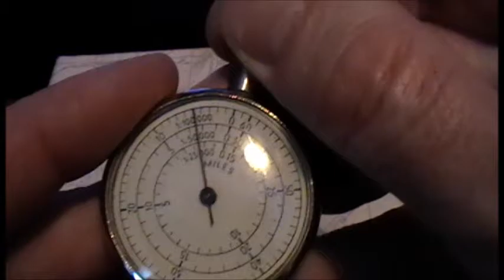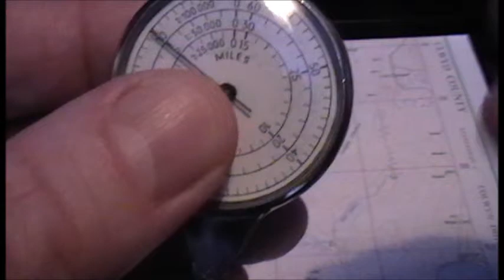Measuring Map distances # 1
How to measure distances on an Ordnance Survey Map .. See my playlist LAND NAVIGATION for more instructional videos